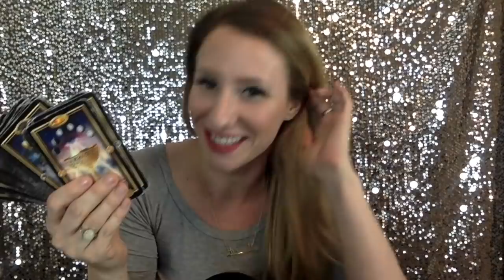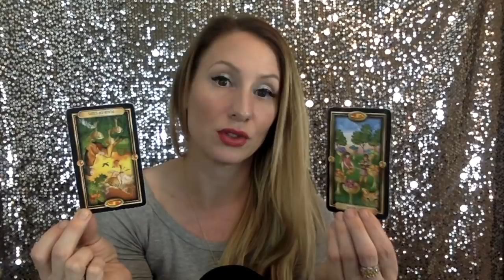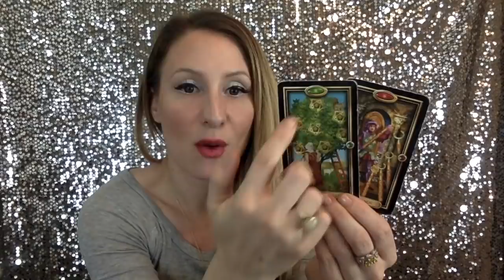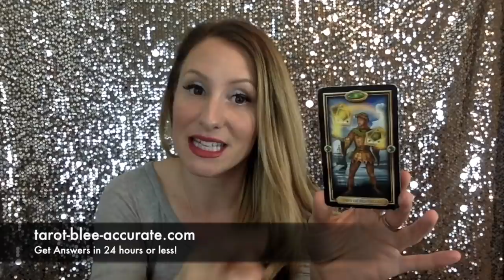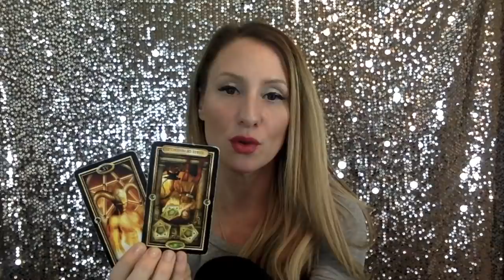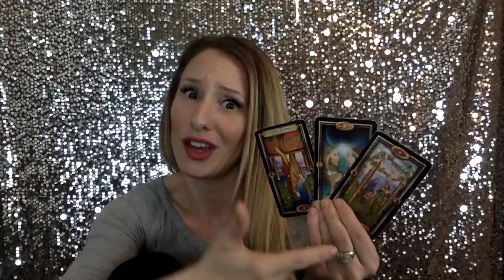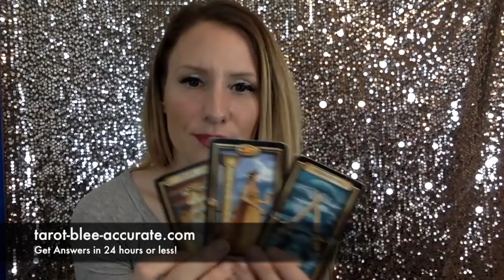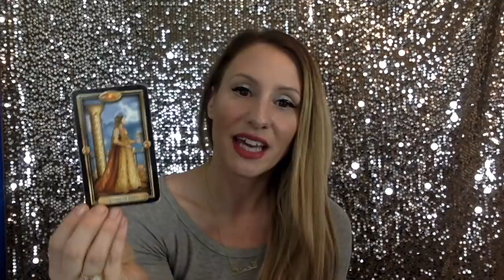Pisces Tarot February- Everyone is going to wish they were a Pisces this month. So much LOVE!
Pisces, lucky you! This is such a lovey month for you! If you are in a relationship you'll feel more in love and if you're not you're in a great position to attract a soulmate! Wow! Wouldn't everyone love to be a pisces this month! Congrats!